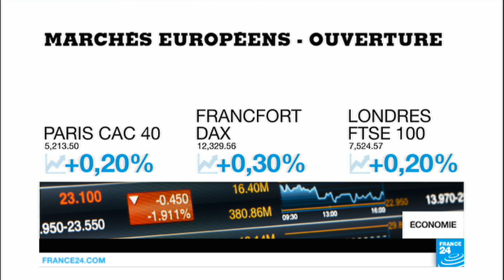Scandale sanitaire : des millions d'œufs retirés de la vente en Europe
Dans le journal de l'économie, ce nouveau scandale sanitaire en Europe. En cause, cette fois, des œufs contaminés par un insecticide. Et aussi : Airbnb pointé du doigt pour le faible montant de ses impôts en France et les sénateurs qui vont bientôt pouvoir devenir stagiaires en entreprise...
Après le scandale de la viande de cheval, l'Europe est-elle en train de connaître un nouveau scandale sanitaire majeur? Des millions d'oeufs ont été retirés des supermarchés aux Pays-Bas et en Allemagne. En cause : la présence de traces d'un insecticide nuisible pour l'homme. L'affaire pourraît coûter très cher aux éleveurs. En France, les autorités affirment que pour l'instant, le pays n'est pas touché.
Egalement dans ce journal, ces révélations du Parisien : Airbnb aurait payé moins de 100 000 euros d'impôts en France en 2016. Un faible montant lorsqu'on sait que l'Hexagone représente le deuxième marché du célèbre site d'hébergement. Airbnb, tout comme d'autres sites Internet parvient à réduire ses impôts grâce à l'optimisation fiscale, son siège européen étant situé en Irlande. La pratique n'a donc rien d'illégal.
Enfin, les sénateurs vont pouvoir devenir stagiaires en entreprise dès septembre, suite à une un accord avec la Chambre de commerce et d'industrie. L'objectif est de faire connaître à ces élus la réalité du monde de l'entreprise. Les sénateurs ne seront pas payés et ne pourront pas effectuer ces stages dans des PME de leur circonscription électorale.